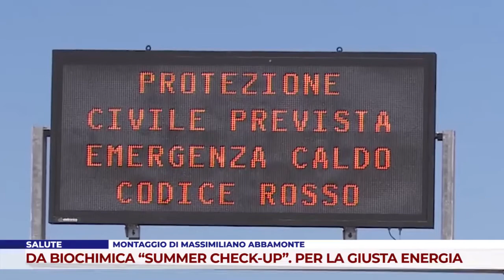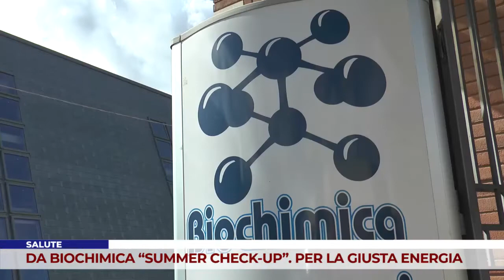SALUTE. DA BIOCHIMICA “SUMMER CHECK-UP”, ESTATE CON LA GIUSTA ENERGIA